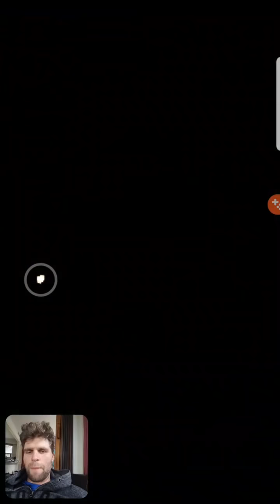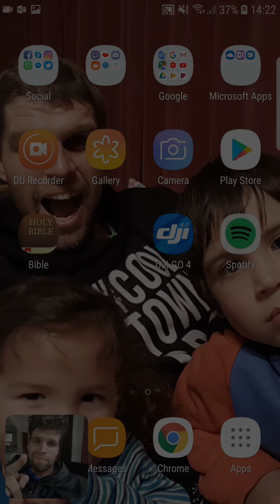Cosmog and Lunala the Gym MVPs Pokemon Duel